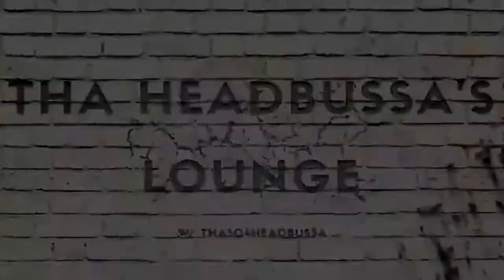100% Proof Rivers of Blood is Broken!! | Elden Ring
I just think that if I dodge I shouldn't be hit by the blood trail maybe?

5k QLED - Downscaled to 936p

CPU: RYZEN 1950x Threadripper
AIO: Cooler Master TR4 Edition 360 RGB
GPU: RTX 2080ti
AIO: ThermalTake RGB 360
RAM: 2x16gb Trident Z RGB
Storage: Samsung 970 EVO 500gb NVME
Case: Lian Li Dynamic Razer Edition
Monitor: 5k Ultrawide 120fps | 1080p 120hz TCL